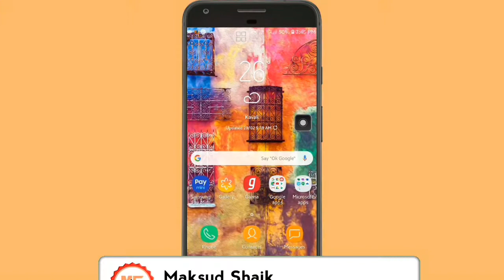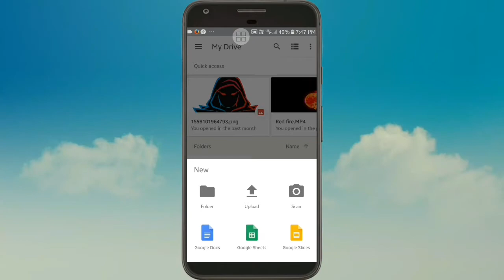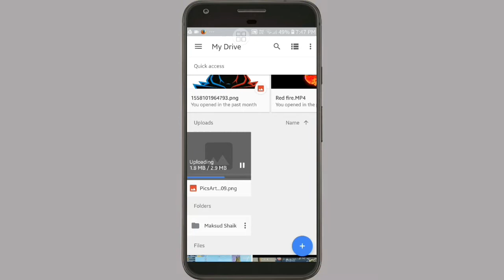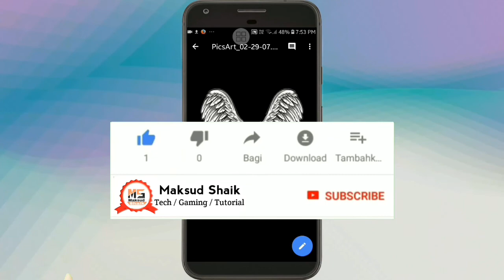How to make a PNG link in Drive | On Android & IOS |Hindi & Urdu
Today I going to show you how to upload a PNG in Drive. The app already have in the Android mobile and 🍎i phones
We use the png link on your Desperation for your viwers to download your PNG in picart editing are other's. That is very easy to make I give you full Tutorial 🔥🔥🔥

How to make 3D Motion tracking in Android || Kinemaster Tutorial || Hindi &

Note-All the images/Pictures show in the
Video belongs to me...

My Gears :-